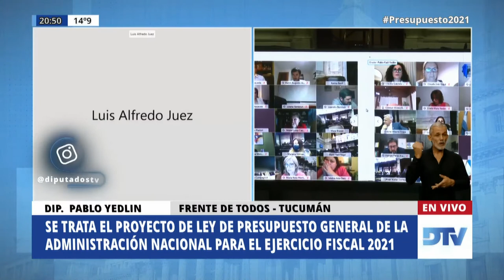Diputado Yedlin, Pablo - Sesión Especial 28-10-2020 - PL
A fin de considerar:
1) 92-JGM-20: Proyecto de Ley de Presupuesto General de la Administración Nacional para el ejercicio fiscal del año 2021.
2) 86-S-20: Proyecto de ley por el cual se aprueba el ingreso de la República Argentina, con carácter de Miembro No Regional, al Banco Asiático de Inversión en Infraestructura -BAII-.
3) 92-S-20: Proyecto de ley sobre Aprobación e Instrumentación de las modificaciones al Convenio Constitutivo del Fondo Financiero para el Desarrollo de la Cuenca del Plata (FONPLATA), contenidas en la Resolución ASG/RES N° 169-2018.